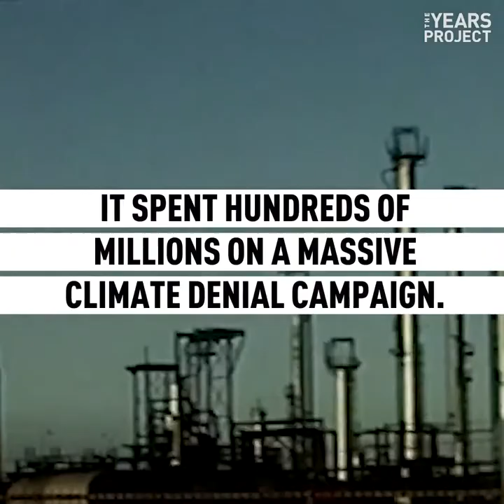Fossil Fuel Poison to The Air you Breath Join Green Clean Power and Gas